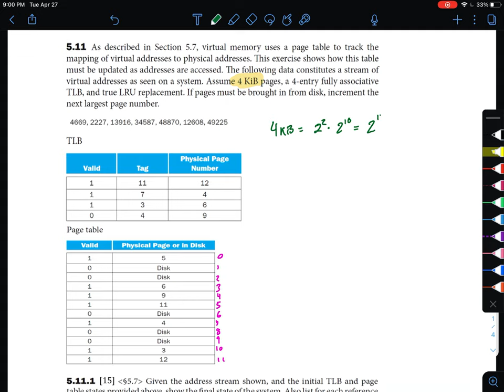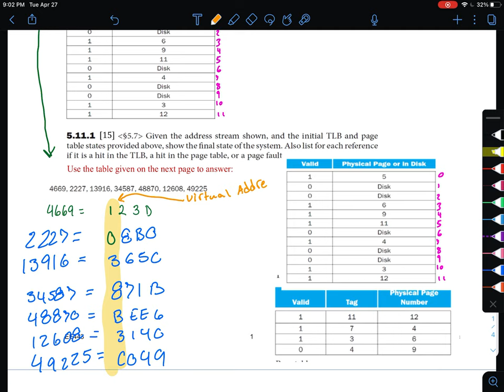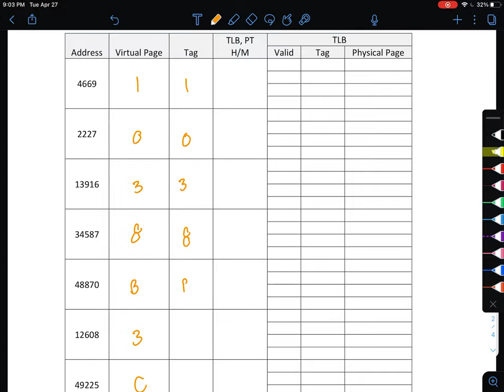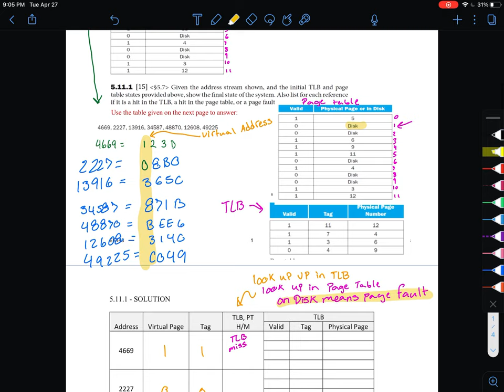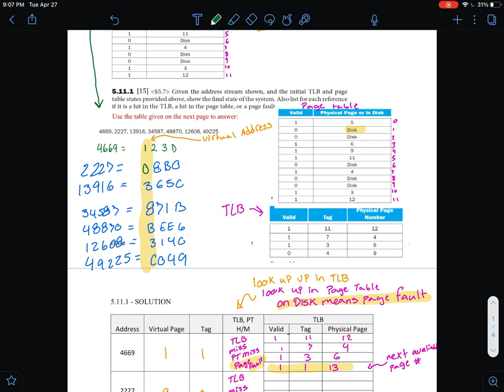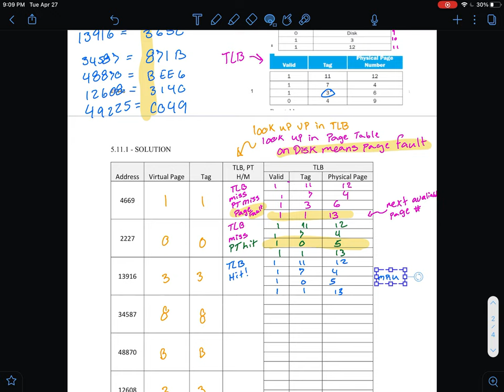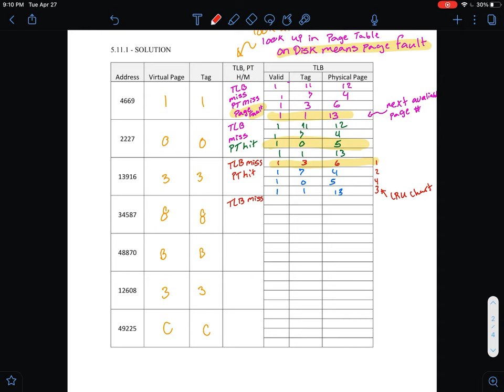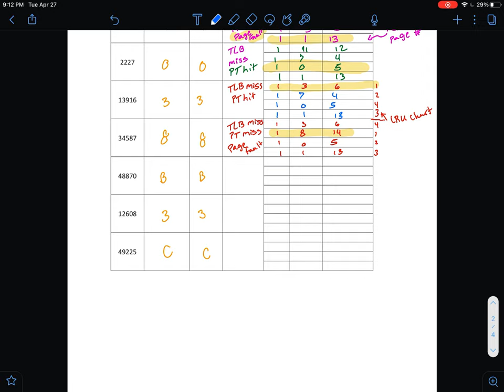Page table lookup virtual memory TLB example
Virtual memory page table lookup